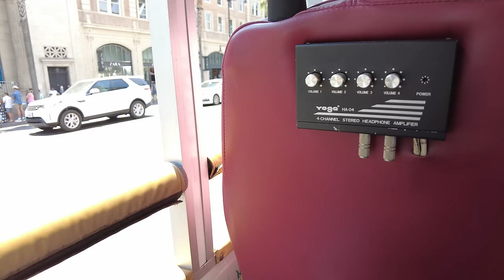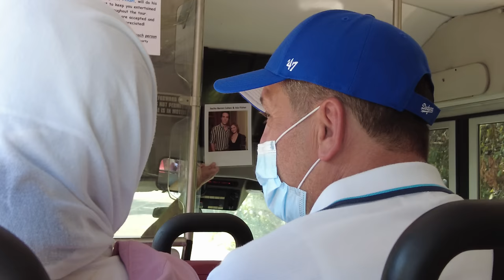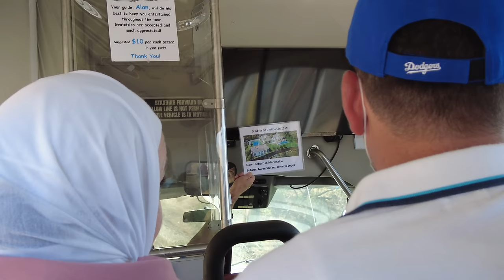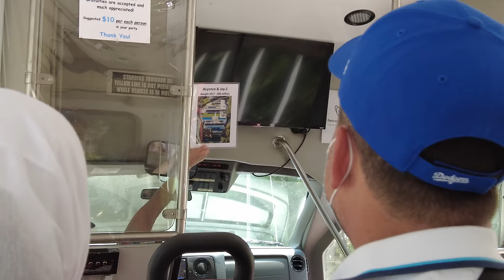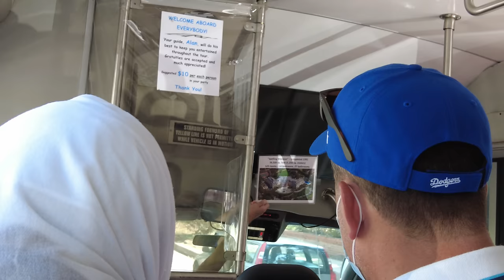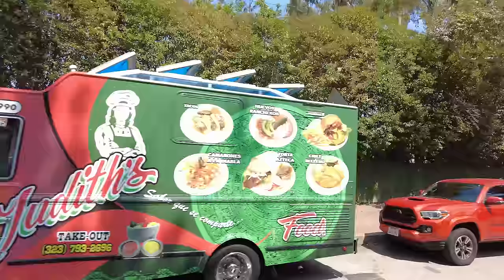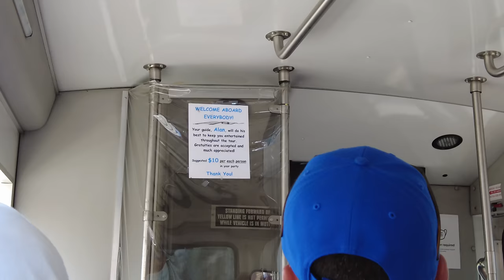Full 2 Hour Hollywood Van Tour - Celebrity Homes, Beverly Hills, Rodeo Drive, Bel Air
I take a 2 Hour Hollywood Van Tour hosted by Starline Tours. This van tour does not stop and covers celebrity homes in areas such as Mulholland Drive, Rodeo Drive, Beverly Hills, & Bel Air.

💲 Support Me 💲

😀 Social 😀